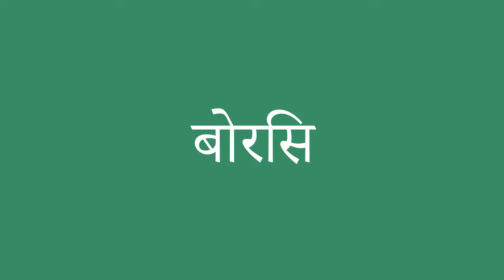बोरिस इंग्लिश में क्या है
बोरिस को अंग्रेजी में सही तरह से कैसे बोलें। ध्यान से सुनो।
बोरिस का हिंदी से अंग्रेजी में सही अनुवाद क्या है?आप अमेरिकी व्यक्ति की यरह बोलिए।